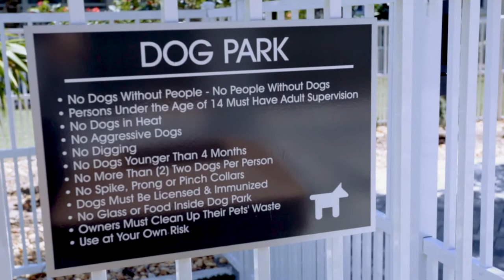Why Choose CitySide?